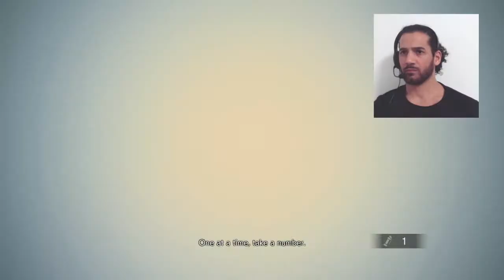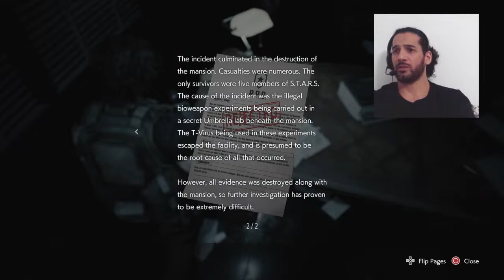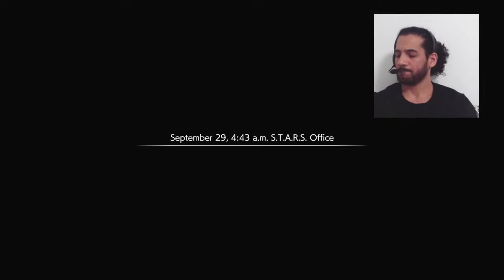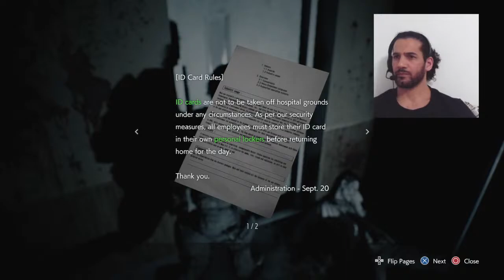Resident Evil 3RE 2 years anniversary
If you wanna help to improve the streams or gofund a better PC: